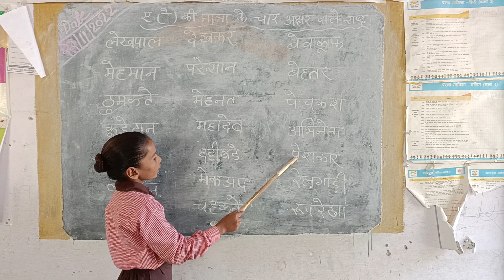ए की मात्रा वाले चार अक्षर के शब्द।E ki matra#artijindalkipathshala